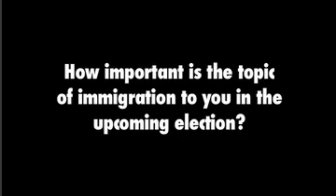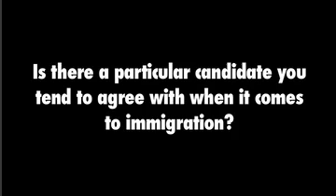Erickson Tribune Election 08 Coverage-The Immigration Debate